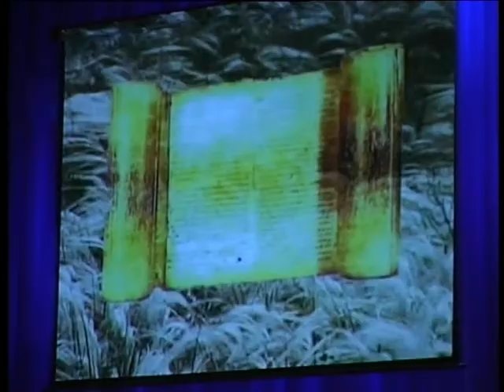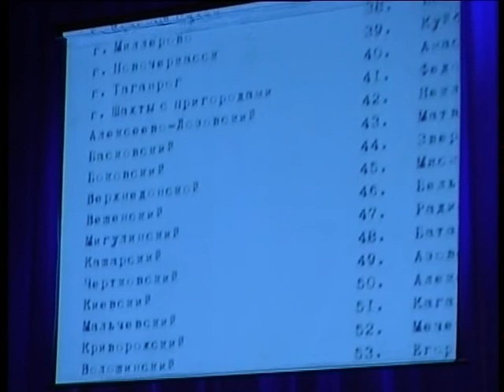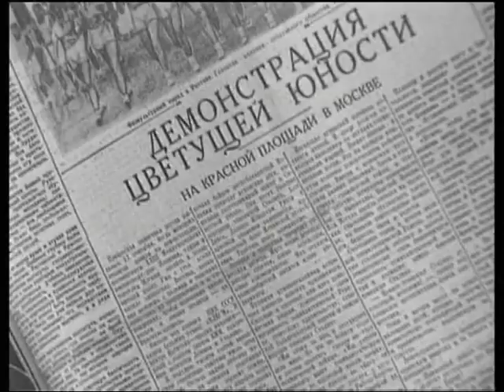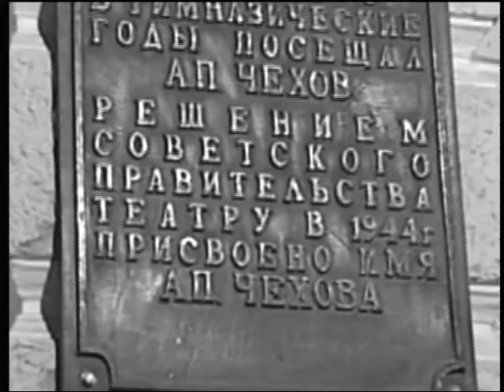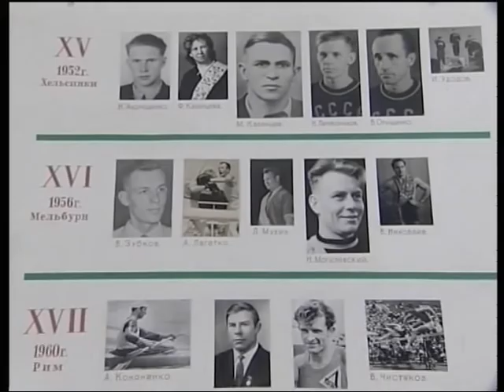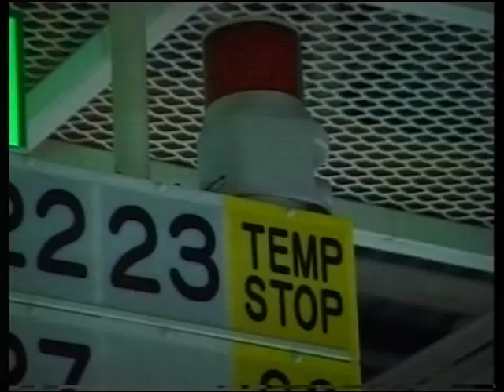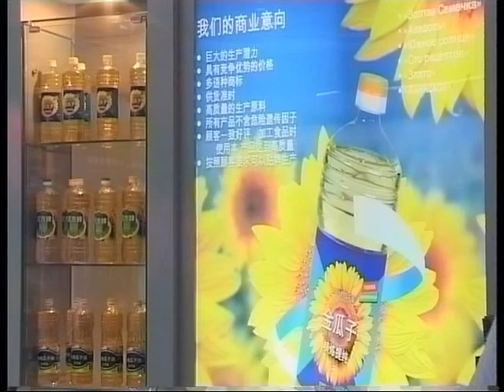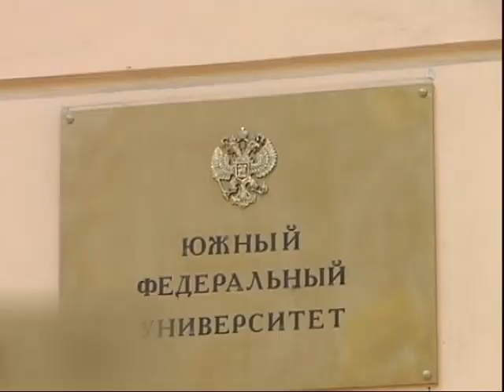Юбилейный концерт 70-летия Ростовской области часть1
Юбилейный Праздничный концерт
Посвященный 70-летию
Ростовской области

Сценарист и постановщик
Сергей Можаев